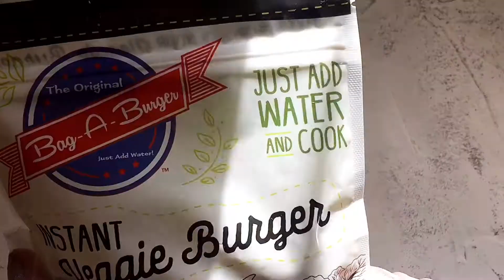Bagging it with Bagaburger 🌱🌿🌱🌿🍔 Vegan Gluten Free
Your health is in the bag with @bagaburger 🍔🍔🍔🍔🍔🍔 🌱🌱🌱🌱🌱🌱🌱🌱🌱 Vegan. Gluten Free. Plant Based. All Natural. Low Fat. No Refrigerator Needed. Enjoyed with my favorite veggies!!! Check them out